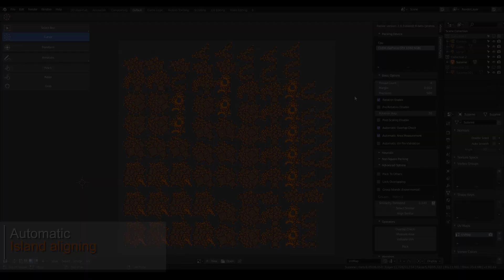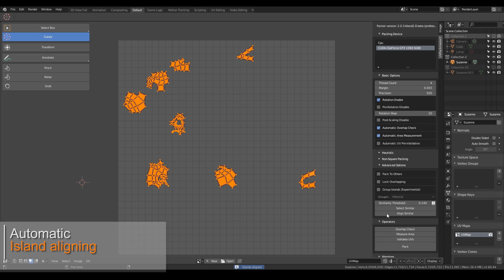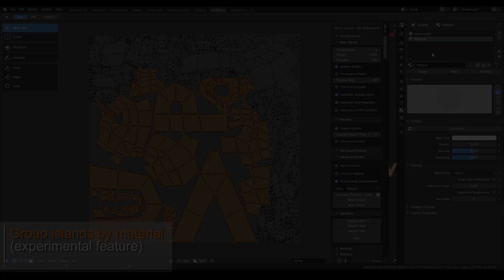UVPackmaster 2 - GPU-accelerated UV packing add-on for Blender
UVPackmaster 2 is an efficient and fully-featured UV packing engine available for Blender and 3ds Max. It is probably the most efficient UV packer out there in terms of packing on CPU but it also provides a Cuda accelerated variant of the algorithm. When running on a GPU it significantly outperforms all other packers available.